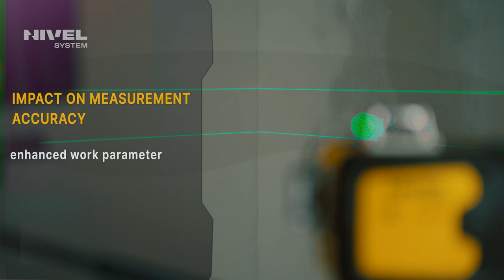Electronic versus magnetic compensators. Main differences.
What's the difference between electronic and magnetic compensators in Nivel System crossline lasers?

MUCH BETTER DAMPING OF GROUND VIBRATIONS
no beam-swing effect

IMPACT ON MEASUREMENT ACCURACY
enhanced work parameters

POSSIBILITY OF LOCKING THE BEAM IN POSITION ONCE IT HAS BEEN LEVELLED
digital locking of the compensator in position

What else? Watch the movie!